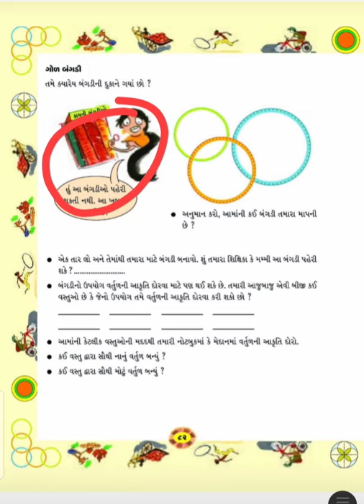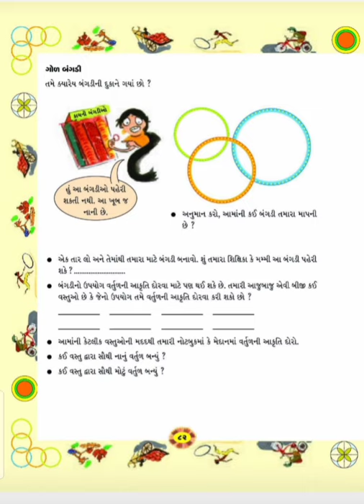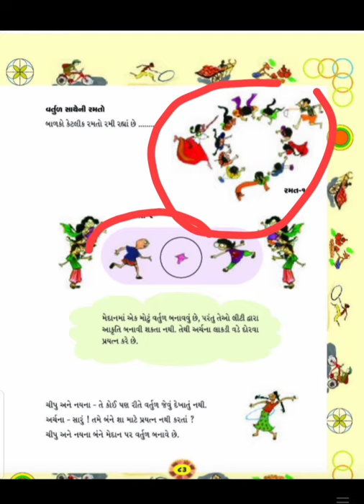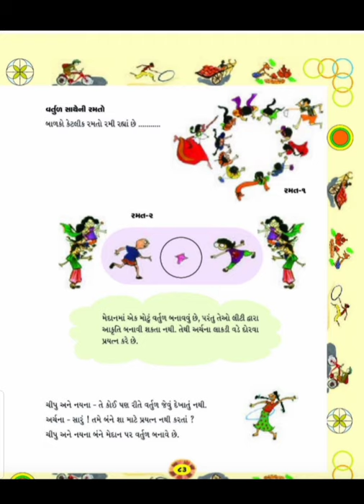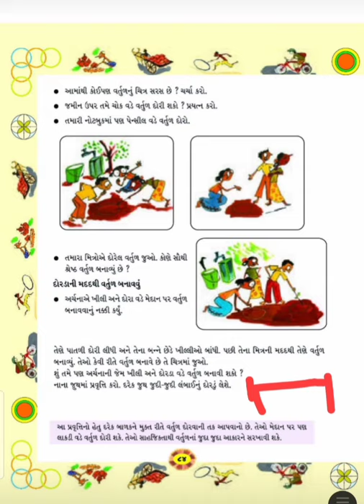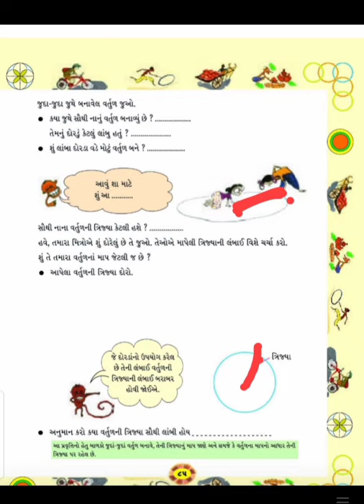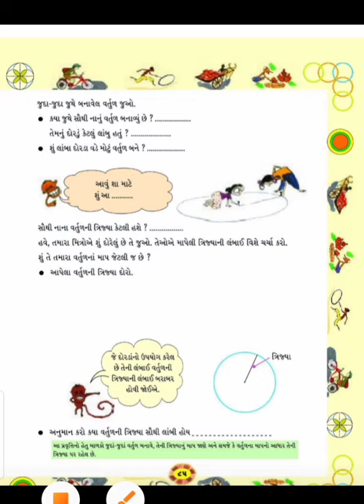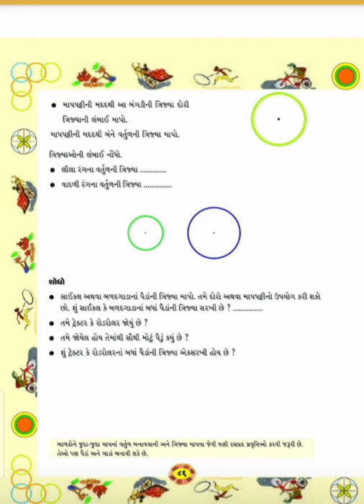gyanpath sankul, Std-4, Sub-maths, chapter-8 (part-1)V-1